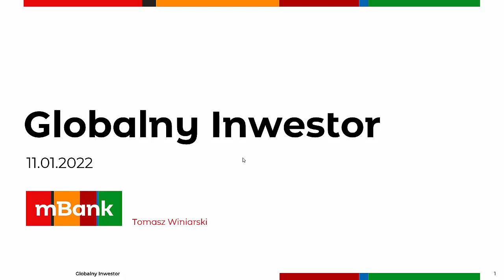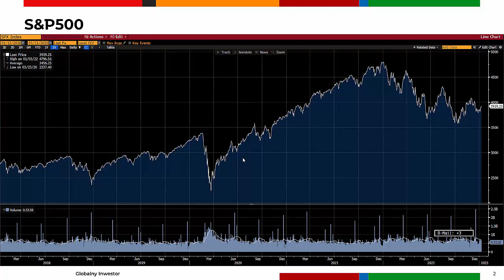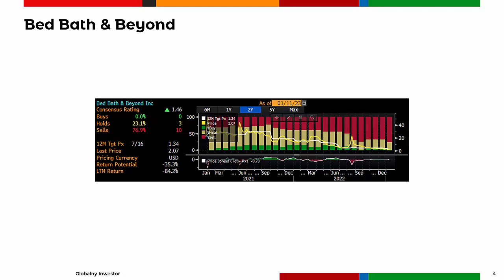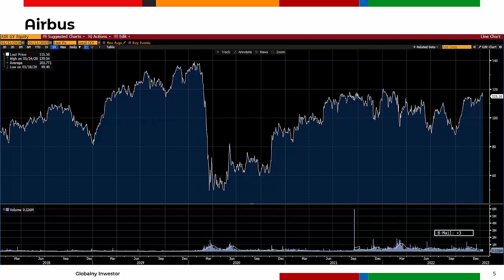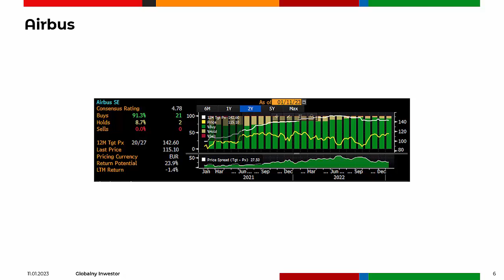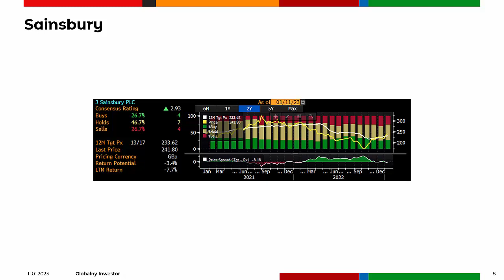Globalny Inwestor 11.01.2023 (Bed Bath & Beyond, Airbus, Sainsbury)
Kondycja finansowa Bed Bath & Beyond jest coraz gorsza.
Airbus ponownie liderem sprzedaży branży lotniczej.
Sprzedaż Sainsbury’s w okresie świątecznym była lepsza niż oczekiwano.